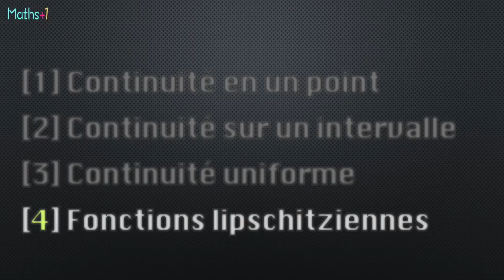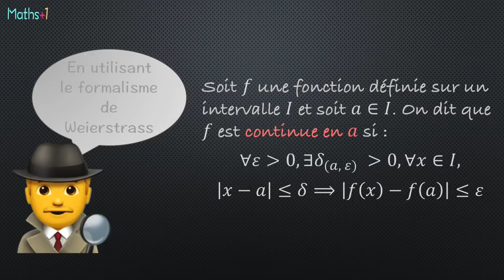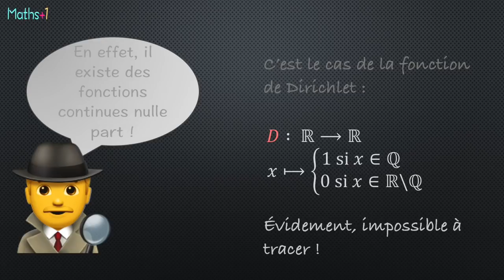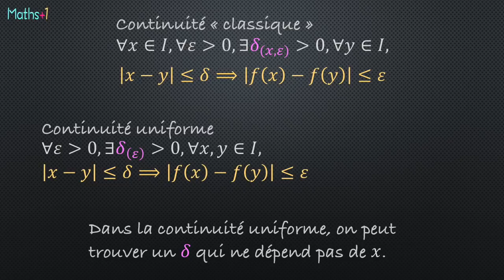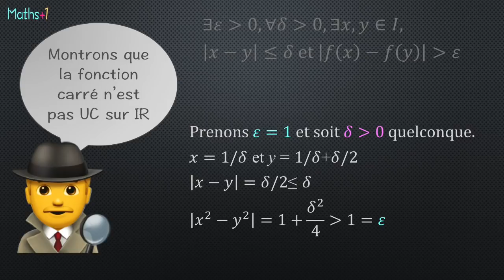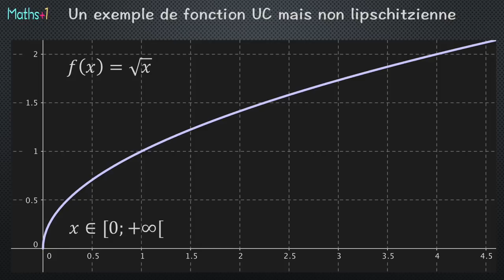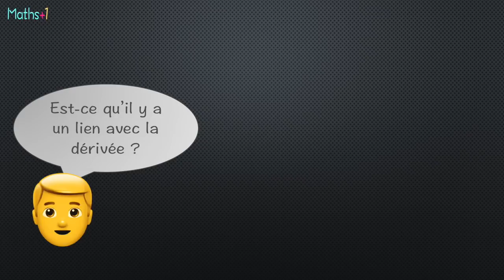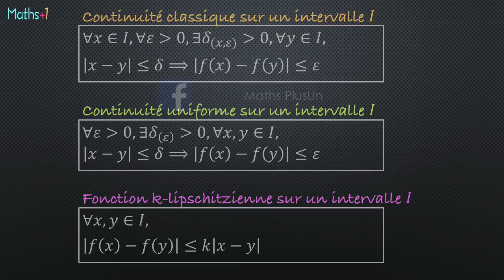Fonctions lipschitziennes (Bac+1)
MATHÉMATIQUES - ANALYSE RÉELLE
Vidéo de niveau Bac+1 consacrée aux fonctions lipschitziennes.

Continuité classique d'une fonction en un point.
Continuité classique d'une fonction sur un intervalle.
Continuité uniforme d'une fonction sur un intervalle.
Fonction lipschitzienne
Interprétation graphique du caractère lipschitzien d'une fonction.
Lien avec la dérivée